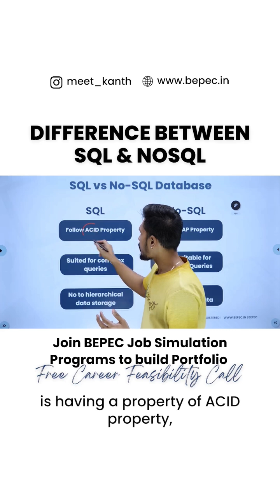Difference B/W SQL & No-SQL Database || DM me for mentorship, career guidance & interview guidance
Difference B/W SQL & No-SQL Database